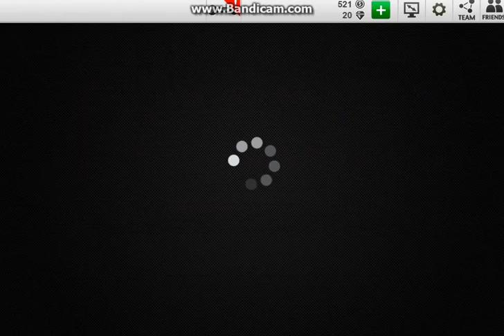Rush Racing Gameplay ; The New Racing Rivals?